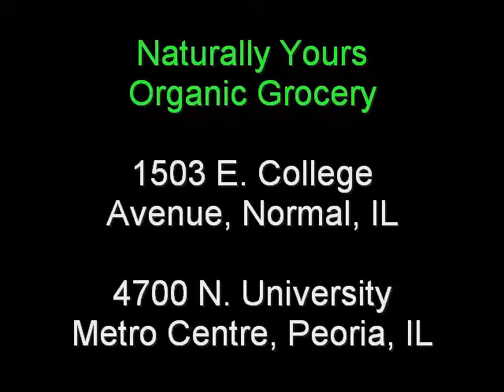Roger Hutchinson "The Naturally Yours Story"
Manager Roger Hutchinson explains Naturally Yours Organic Grocery at the Normal, IL store location. Recorded March 23, 2010.